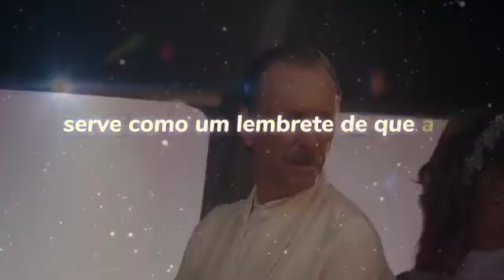Veículo feitos de matéria Astral Aerobus